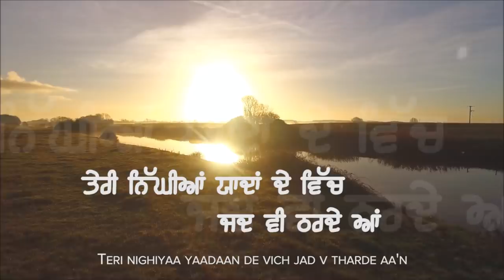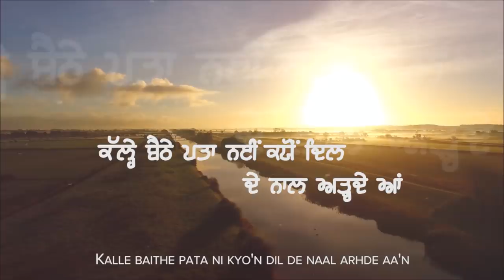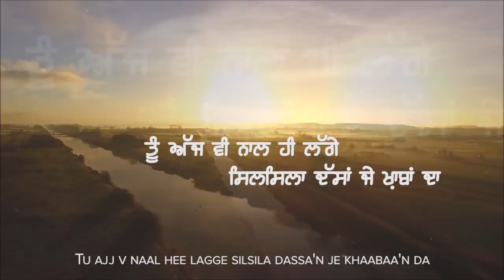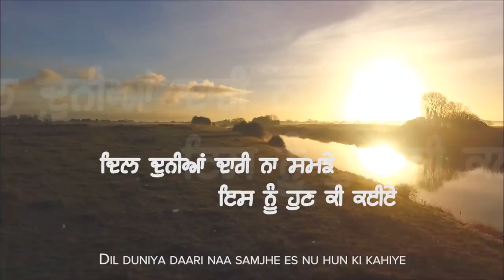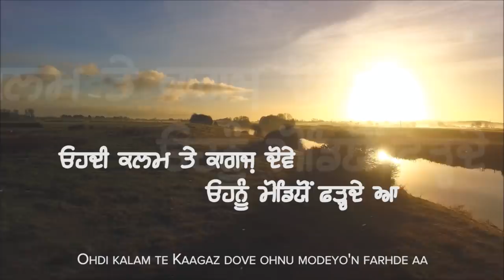Kacchi Nehar | Ashish Verma | Jassi Khangura | stubborn Soch | New Punjabi Songs 2021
Stubborn Soch Presents New Punjabi Song Kacchi Nehar by Ashish Verma

Song - KACCHI NEHAR
Lyricist & Producer - Jassi Khangura
Singer - Ashish Verma
Lyrical Video - Jay Visuals
Photo & design - Fleavas
Special Thanks - Dhakk Beats & Team DB
Label- @Stubborn Soch